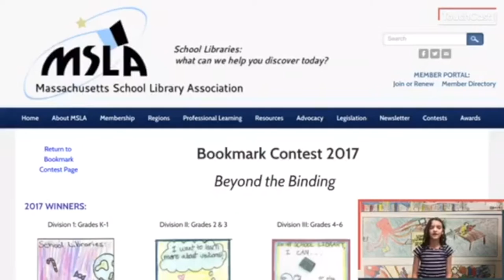January 11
Information about the BMHS Fitness Center and announcing Massachusetts School Library Association (MSLA) 2018 bookmark contest.